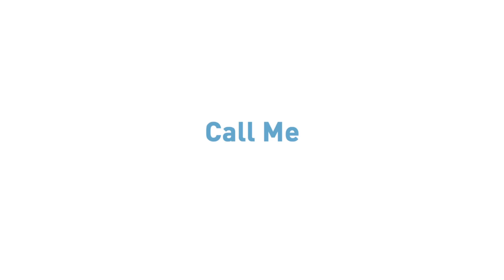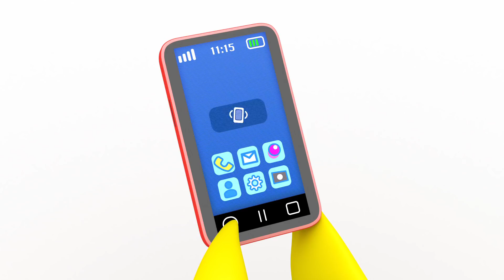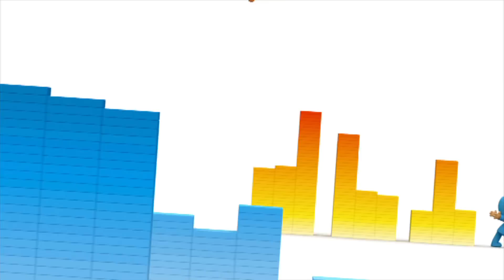🕹️ POCOYO ITALIANO - Game Over [ 71 min ] | VIDEO e CARTONI ANIMATI per bambini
✔  Pocoyo, Pato, Elly e Nina scoprono i videogiochi! I nostri amici vivono avventure divertenti nei mondi virtuali!

00:01 Insert Coin
06:01 Chiamami
11:51 Sfida di ballo parte seconda
17:44 Amore di cucciolo
23:44 Parole magiche
29:33 I pezzi musicali
35:35 Il buco nero
41:24 I pulcini smarriti
47:15 Colora il mio mondo
53:16 Il frullatore matto
59:20 Pocoyo invisibile
01:05:19 Doppio gioco

💰Insert Coin 💰
Il marziano furioso fa ritorno sul mondo bianco di Pocoyo e rapisce la bambola di Elly. Elly chiede aiuto a Pocoyo, il quale trasforma l'operazione di salvataggio in un videogioco.

📲Chiamami 📲
Pato compra un telefono nuovo di zecca e rimane affascinato dalla tecnologia.

🕺Sfida di ballo parte seconda 🕺
Elly e Nina ci deliziano con un balletto sincronizzato. Pocoyo e Pato entrano in scena e le sfidano a un duello di ballo.

🐶Amore di cucciolo 🐶
Pocoyo non vuole giocare con Loula perché ha già un cucciolo con cui giocare.

💫 Parole magiche 💫
Oggi sta succedendo qualcosa di molto strano. Ogni volta che il narratore chiede con cosa stia giocando Pocoyo, il pubblico dà un'altra risposta e l'oggetto di fronte a Pocoyo si trasforma.

🎼I pezzi musicali  🎼
Pocoyo e Pato si divertono molto con i pezzi di costruzione magici che formano torri quando suonano dei pezzi musicali. Tuttavia, il divertimento finisce quando Pato resta intrappolato sulla cima di una torre molto alta.

🕳️ Il buco nero 🕳️
Pocoyo, Pato ed Elly stanno giocando con le biglie: bisogna prendere la mira e centrare il buco. Questo, però, non è un buco normale: inghiotte qualunque cosa!

🐣I pulcini smarriti 🐣
Pocoyo trova tre pulcini senza padre né madre e decide di prendersi cura di loro.

🖌️Colora il mio mondo 🖌️
Pocoyo trova un giocattolo nuovo: un telecomando che cambia i colori delle cose che ha attorno.

🤪 Il frullatore matto 🤪
Pocoyo trova un miscelatore molto carino che mischia oggetti e li trasforma in nuovi ed originali giocattoli. Ma quanto Pocoyo mette i suoi amici nel miscelatore, questi si seccano.

👻Pocoyo invisibile 👻
Pocoyo trova un giocattolo nuovo ed attraente: una macchina che rende le cose invisibili! Vuole mostrare ai suoi amici la scoperta, ma sono molto impegnati e non gli danno retta.

➿Doppio gioco ➿
Pocoyo vuole giocare a palla, ma Pato è ostinato: lui vuole giocare sul dondolo. Arriva Elly, e Pocoyo va a giocare a palla con lei. Pato rimane solo. E il dondolo non è divertente da solo.